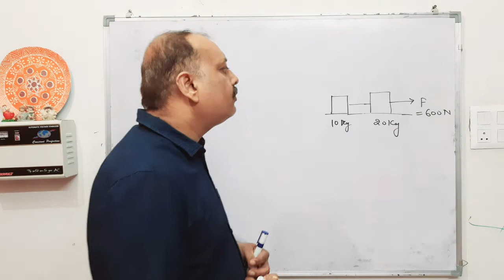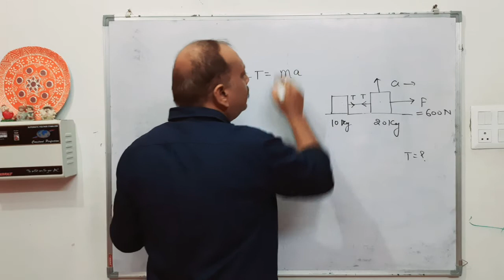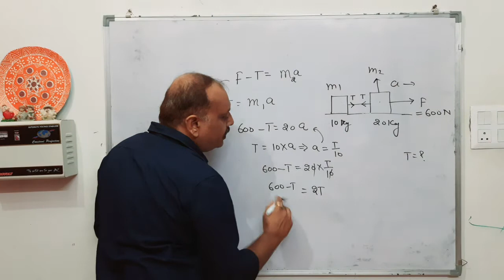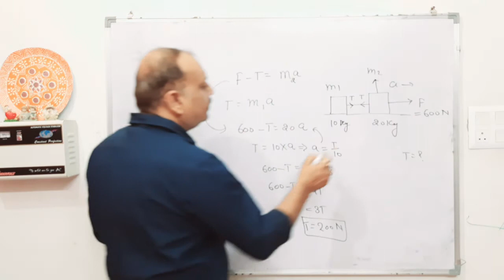Important Numerical On Newton's Law Of Motion | Class 11 | Sudhir Singh